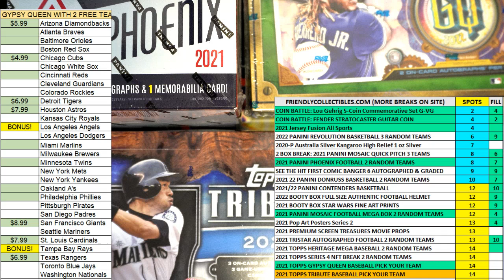2021 Jersey Fusion All Sports FILL B ID FUSIONAS120